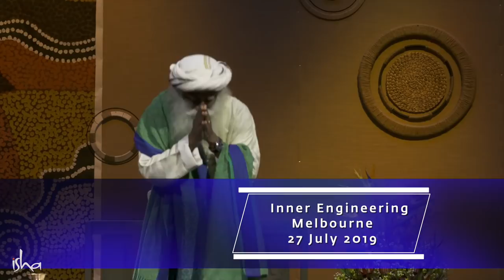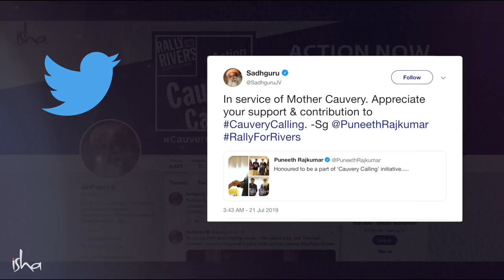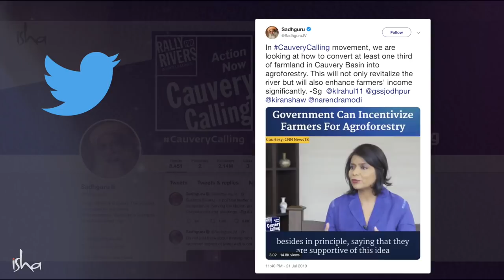Why Heaven Is in Our Hands | Sadhguru Spot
Sadhguru reveals what it takes transform yourself and your life into heaven, here and now. In order to transform our environment, Sadhguru presents viable solutions to turn around the alarming water crisis in India, create new opportunities for farmers, and ensure food security for generations to come. He says the impact we can create depends on how concerned we are.

This video features Sadhguru at the launch of Cauvery Calling, in conversation with KL Rahul and Matthew Hayden, at ISRO’s Chandrayaan 2 launch (India’s lunar mission), at the Bengaluru Poetry Festival, in conversation with top cricketers KL Rahul and Matthew Hayden, and at the Inner Engineering completion in Melbourne.